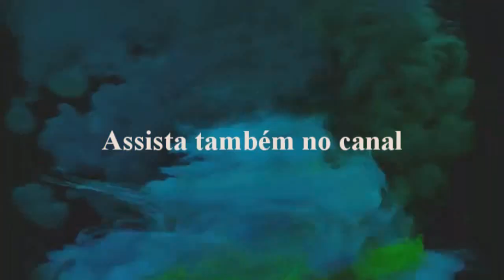Família Clark - Mrs Robinson